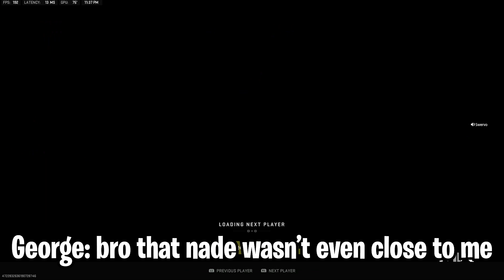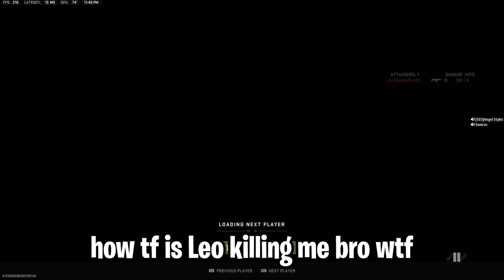Episode #38: ANDREW MEETS OWEN🤯, I SHOW EROZ HOW to EGO CHALL, & More..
My GAMERTAG: TBG_Angel / Angel Stylez

GAMERTAGS:
TooFaded = Oscar
Mystic-Epe = Edmundo (Epe)
Lil-Z = Zesar
Swervo = George
Ac Fresh = Adriel
Rock Lee = Andrew
Xplicido = Jimmy
OpTx = Elpidio
ovo = Amner
VatoLoko = Martin

MW2 Gameplay Episode 38 Gaming Clutch Funny Moments
(RANKED PLAY)